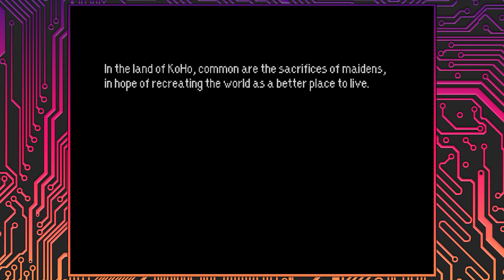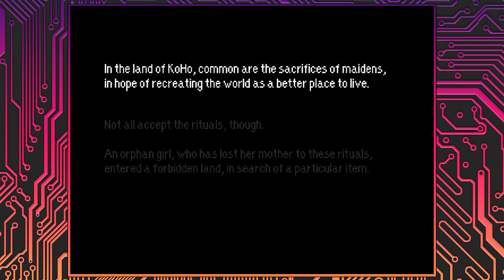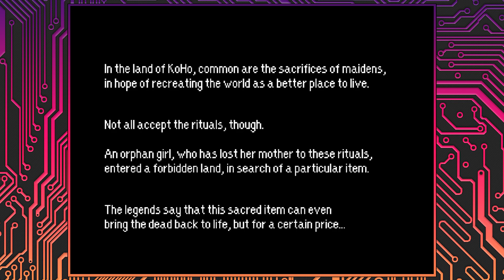【Momodora】A Different Sort of Cave Story【#01】【Button Jam】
Thanks again for Momodora III and the newest game!